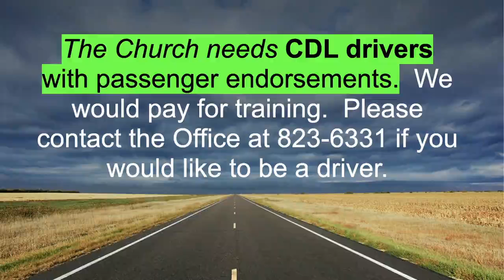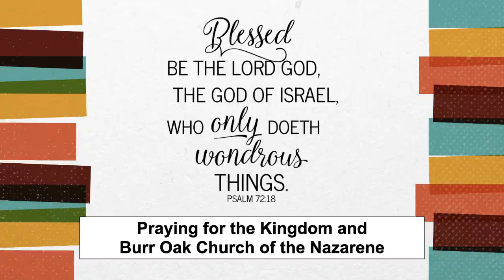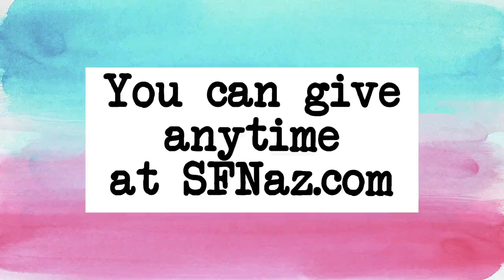SFNAZ2021 08 15 17 56